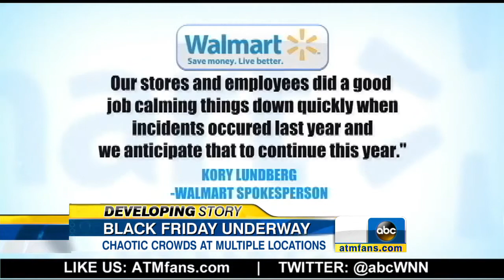Shooting in Kohl's Parking Lot Leaves Officer Injured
A shooting took place outside a department store filled with shoppers in suburban Chicago.   Author: ABC News Rating: 5 Views: 7 Uploaded: November 29th, 2013 @ 9:45 am Duration: 03:01